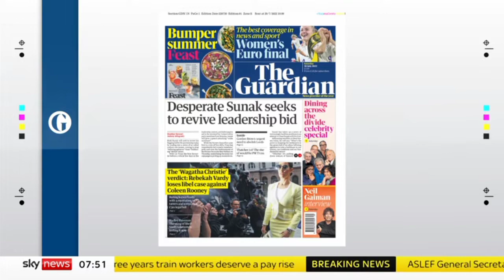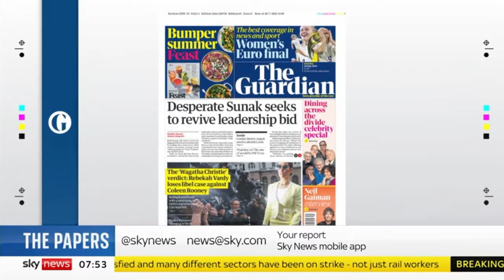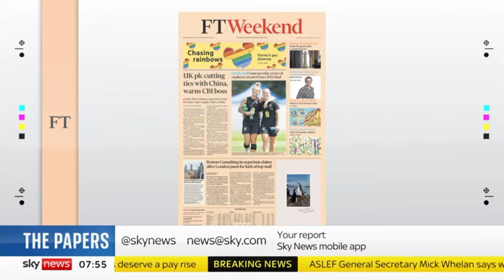Sky News International: Sky News Weekend Breakfast: The Papers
Guests: Mary-Ann Ochota and Pete Price joins Sky News Weekend Breakfast with Anna Jones for the look at Britain's Newspapers for Saturday.